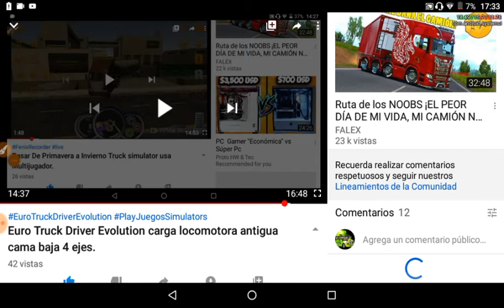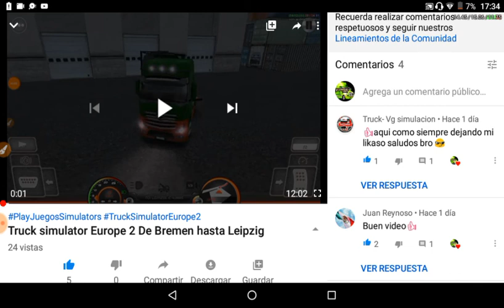Verdadero o Falso Que Pudo Pasar Con El Multijugador de Grand Truck simulator ??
PlayJuegosSimulators

Canales Amigos(por el momento no están todos por motivo o razón)

No son todos pero los mas Activos en el momento